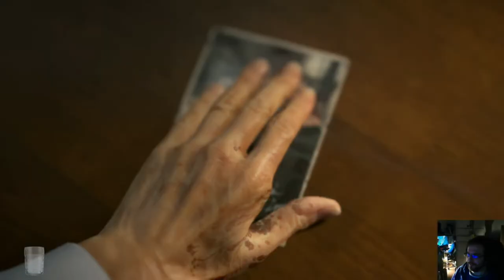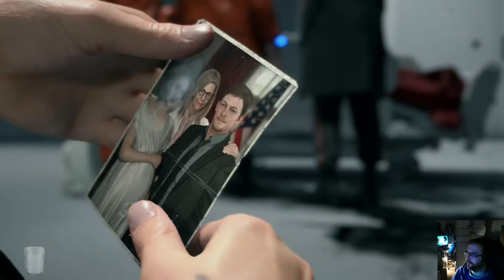Death Stranding - osa 2: Monttubileet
Ensimmäinen varsinainen tehtävä on hyvin makaaberi, mutta niin on maailmakin.